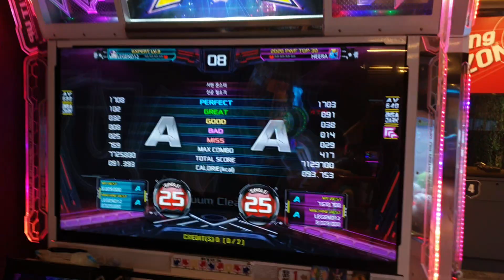Vacuum Cleaner S25 Versus Play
※2020년 9월 30일에 촬영된 영상입니다.

1P : Legend12
2P : Heera

↑↑↑Legend12's Channel↑↑↑